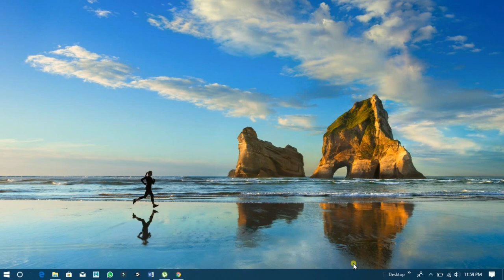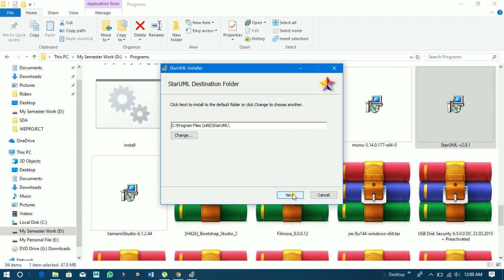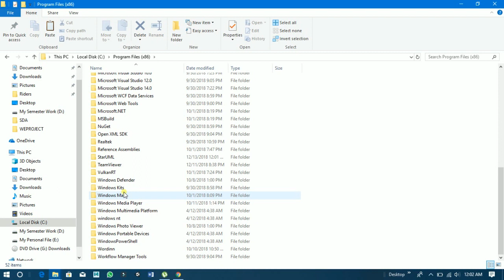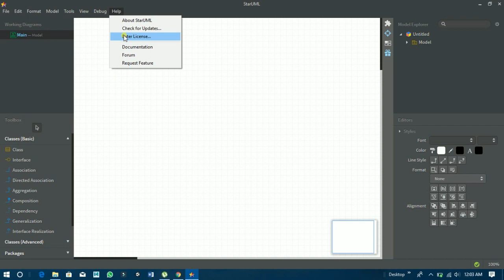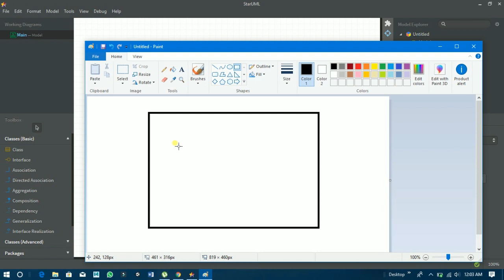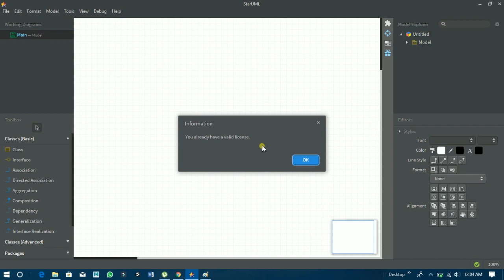Star Uml 2.8.0 Registration 2018